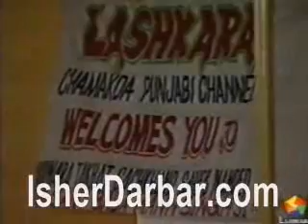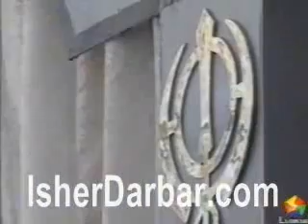Sant Baba Mann Singh Ji - Hazur Sahib - Lashkara Tv ISHERDARBAR.COM pt1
Hazur Sahib - Lashkara Tv ISHERDARBAR.COM pt1